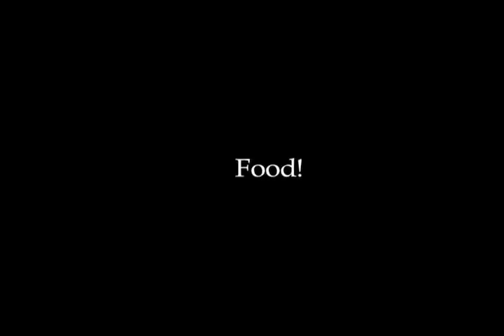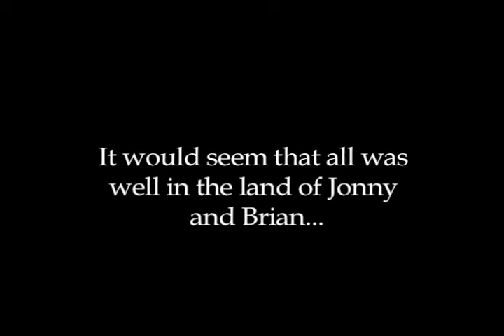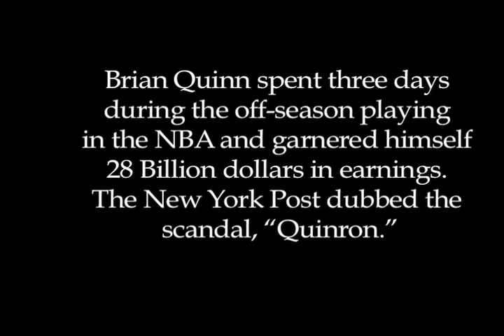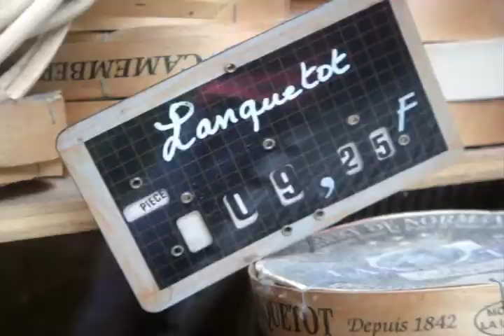Bastillé Day - The Noble Rot - Vignoble Deux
Jonny Cigar and Brian Quinn of the clandestine traveling wine saloon The Noble Rot present their latest Vignoble. See how Jonny and Brian spend their Bastille Day...